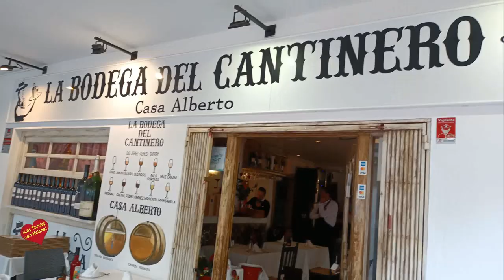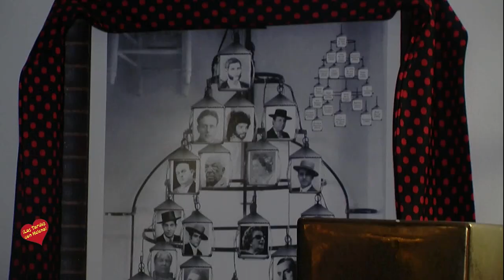La Bodega del Cantinero-San Pedro Alcántara-Entrevista de Helena Olaya a Manuel Morito